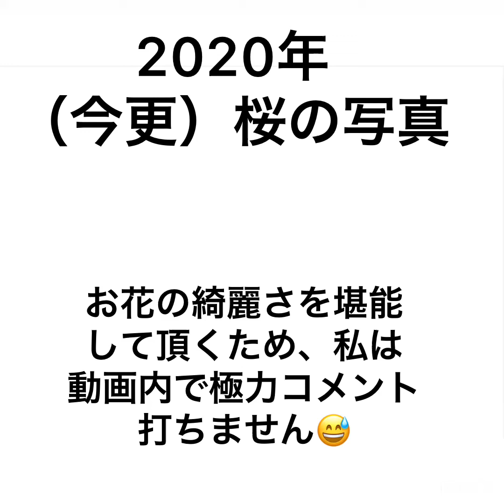今更ですが、今年の桜の写真を動画にして上げてみました。 ゆもチャンネルの花写真④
この後、全国的に外出すらしにくくなるとは、予測もつかなかったですね( ´_ゝ`)

来年はゆっくり安心してお花見られますように👏